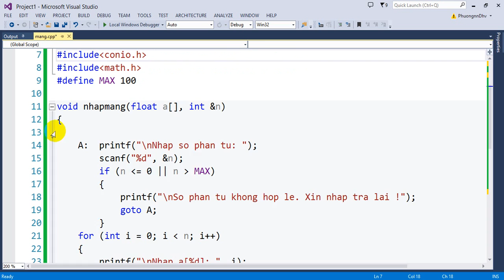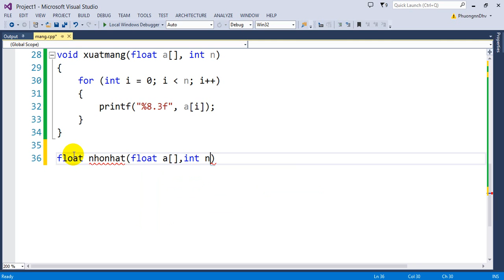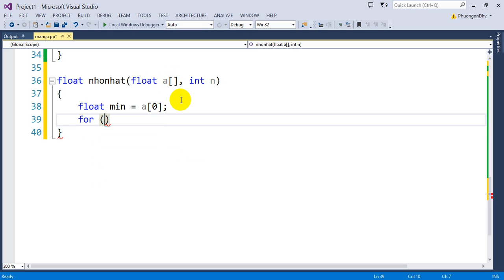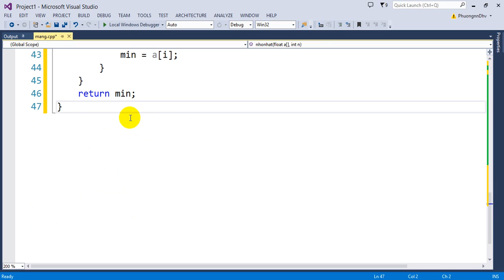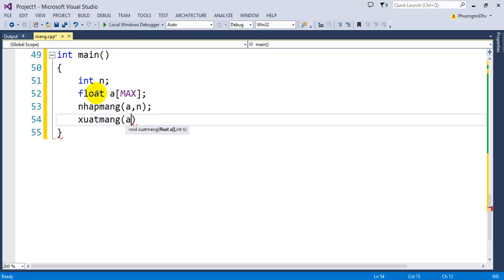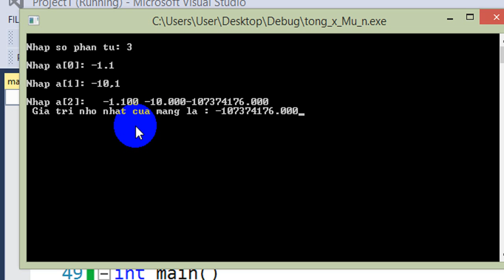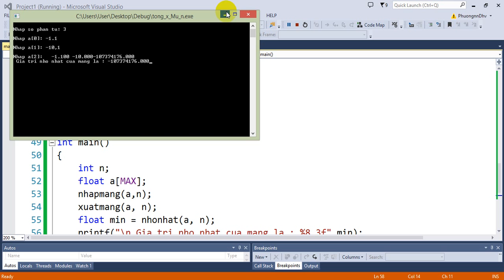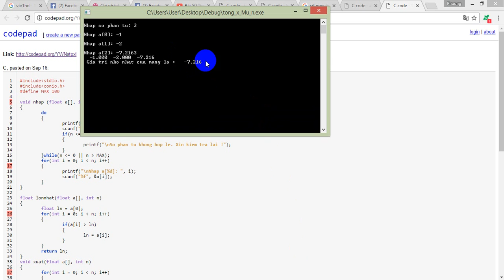Bài 10 : Viết hàm liệt kê các giá trị nhỏ nhất trong mảng 1 chiều các số thực